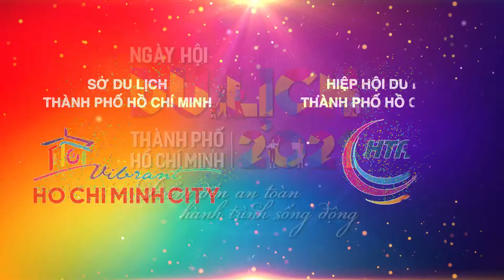Ngày hội du lịch Thành phố Hồ Chí Minh 2021